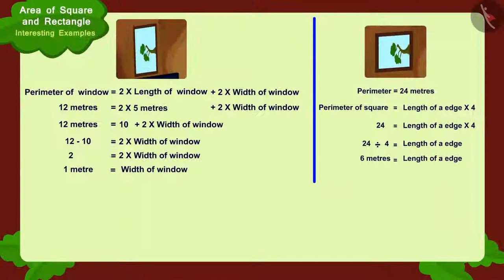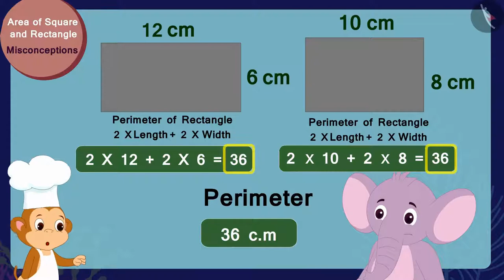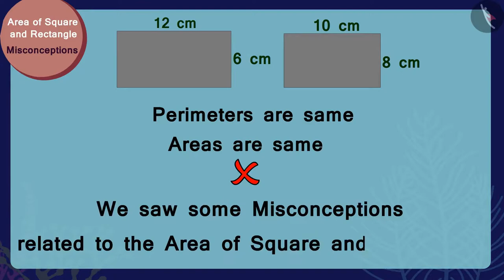Class 5 Maths Chapter 11 "Area and its boundary" (Part 3) cbse ncert